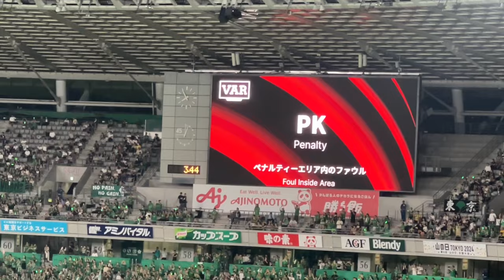베르디 PK 골!